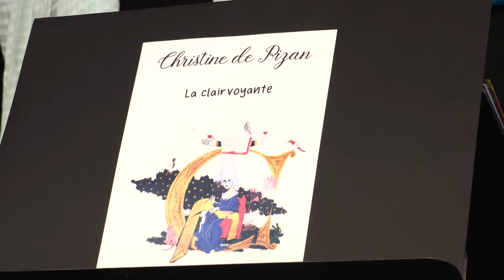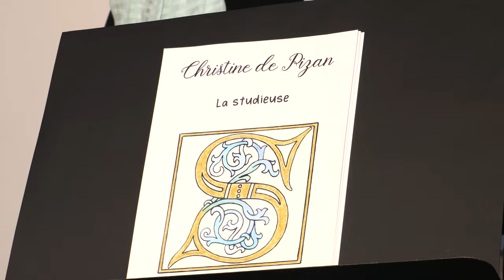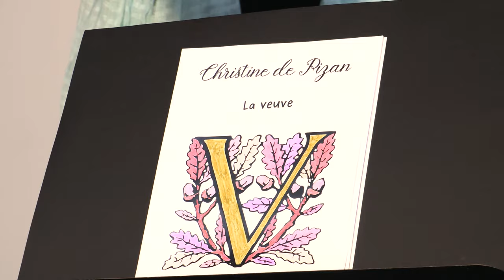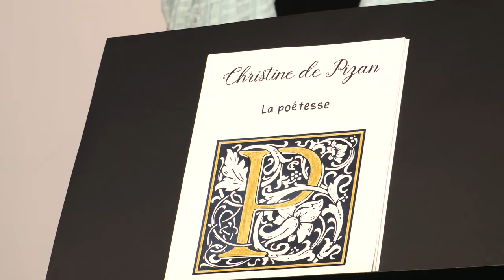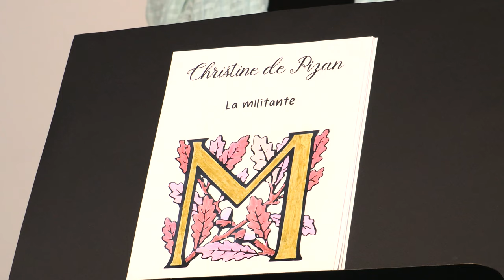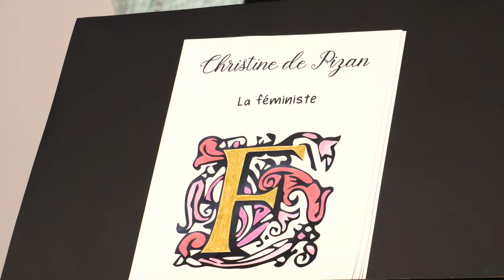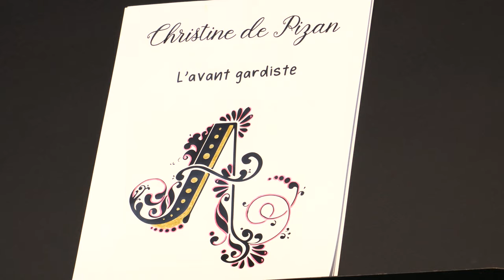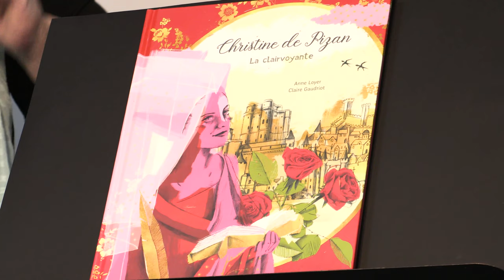1.2.3 albums #16 : lecture épicée "Christine de Pizan, la clairvoyante"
Proposées par Livralire (Chalon-sur-Saône) dans le cadre du projet-lecture pour les 10-100ans 1.2.3 albums les lectures épicées sont des lectures d’albums mises en scène, collectives et dynamiques, qui amènent à la lecture individuelle d’un album ou l’éclairent.

L’enluminure de la page titre de "Christine de Pizan" (Edition à pas de loups, Bruxelles) est le point de départ de la lecture épicée de cet album qui dresse le portrait de cette femme du 14e siècle, indépendante, mère, écrivain, militante, etc.